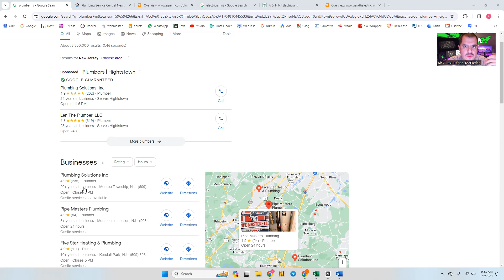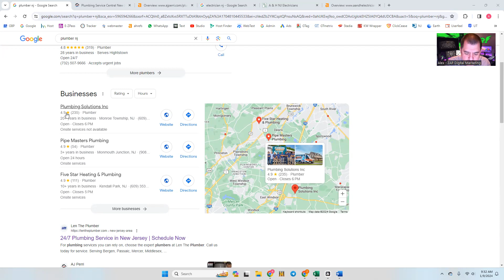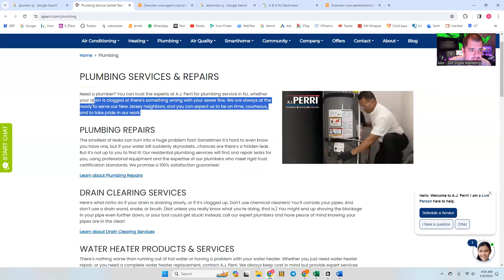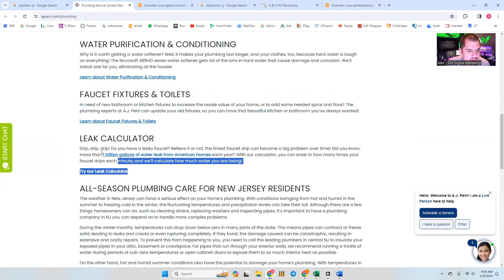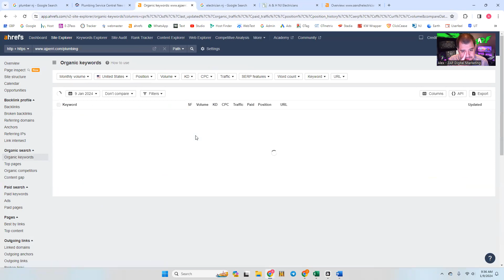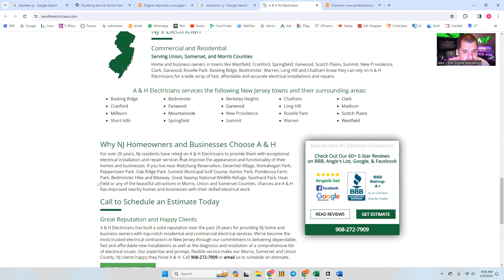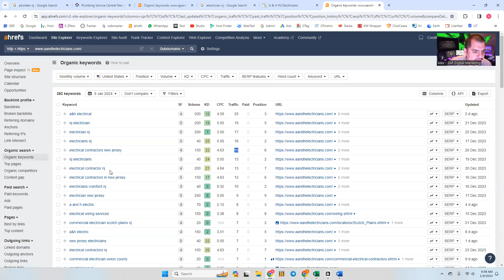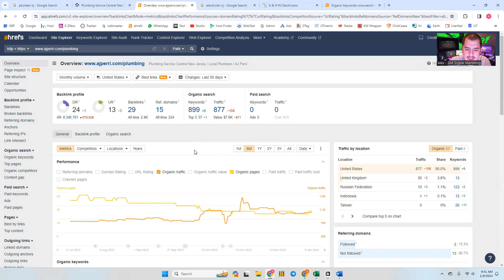Jailton Sales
Electrical & Plumbing NJ